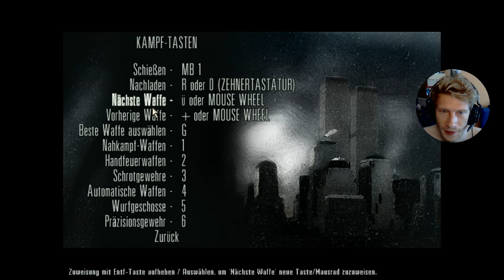30 - Max Payne - ja der Schluss kündig sich wohl knackig an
Used EAX, Daniel_k 6.2 Audigy Support Driver

Software:
- Windows 8.1
- Aufnahme mit "OBS Studio" (nvenc, H.264)
- Wenn Geschnitten, Effekte, dann mit NCH Software Videopad
- Videos zusammengeführ bislang mit "mkvtoolnixgui"
- Audioabmischung mit "Audacity" (Normalisierung nach EBU R128)
- Encodiert (konvertiert) mit StaxRip (nvenc, Rigaya, H.265)